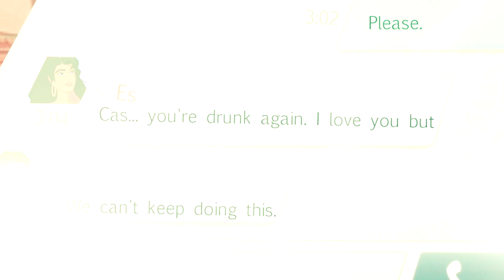change your mind • cassim&esmeralda [FOR SHELLY]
[HD] This is a very very very late Secret Santa present (I was a backup and started in January).. But life has been so insane, that this still took me 2 months to finish. This definitely has its flaws (idk what happened with the snow overlay stopping, but I didn't want to re-render), and I didn't do as many things as I wanted with it (zooming, effects, etc). But it's so late, and my free time has been extremely limited, so I just decided to finish as is. I hope you like it, Shelly! Again, I'm so sorry that I'm the worst backup ever and took ten years to make this. Also I cheated a bit and interpreted 'high' as drunk; it was easier to work with that way. But I wanted to edit this song because it's your current favorite band, and I really liked this one!

Second things to address: Wow. Life. So obviously with COVID going around, things are nuts here, as I'm sure they are for all of you as well. Along with this I'm in a really weird place right now; I'm having to reapply for my job and I'm worried I may not be as qualified as some other applicants (I know that sounds weird but I swear it makes sense). I'm dealing with a lot of family stuff right now too, and we just found out my grandma is terminally ill. At best she'll have a couple of years left, and that's IF she responds well to treatment. I can't even go visit her right now due to travel restrictions and her weakened immune system.

I'm not sure what the next few months are going to look like (for all of us), but I will do my best to get out one or two videos a month. These will all be personal things I've had on my to-do list for ages and just never got around to editing.

Everyone stay safe and healthy!
Michon